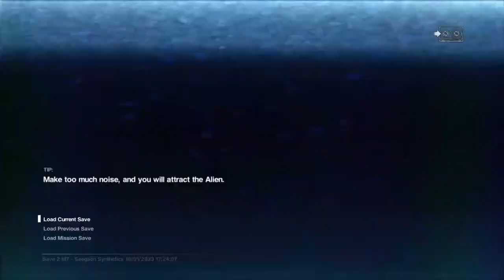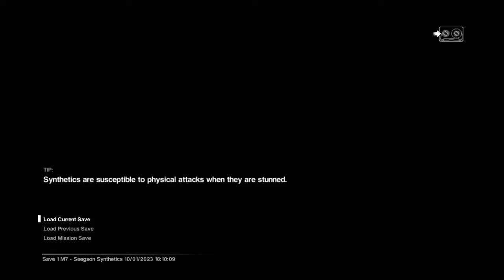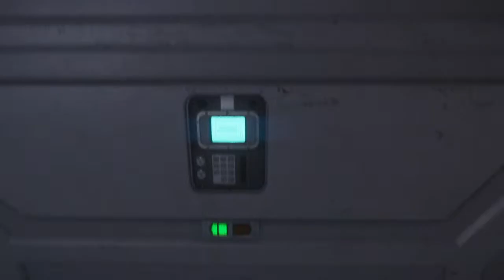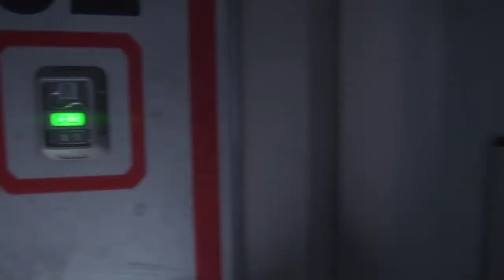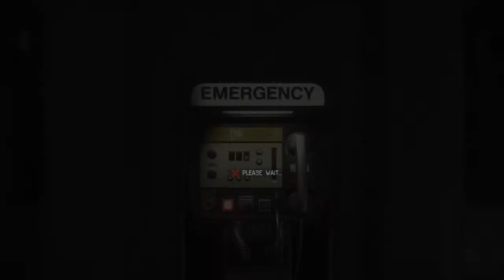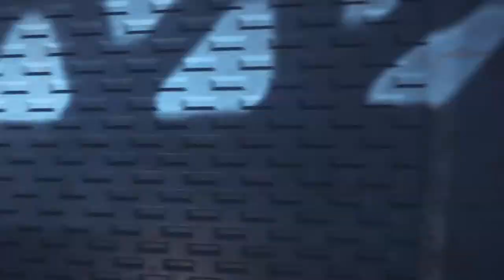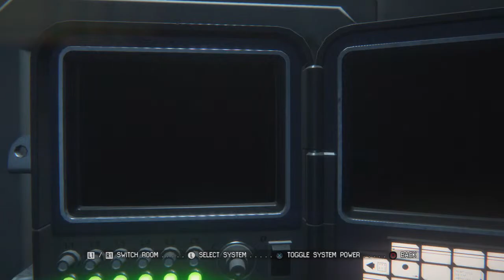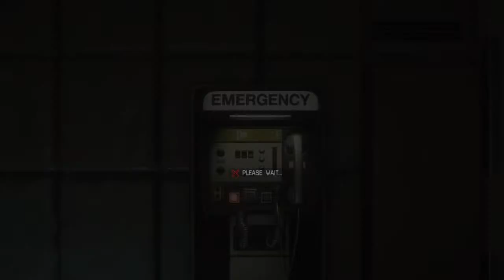Crabbs loves Frederick Owens Jack Matthews